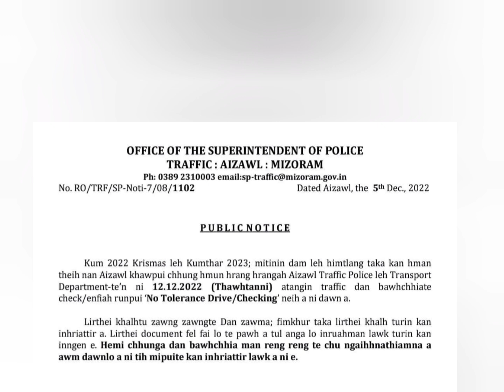Alert!!!Order anrawm chhuah ta e!!!Heichu thudik ani ta